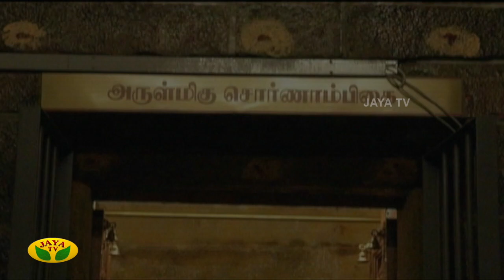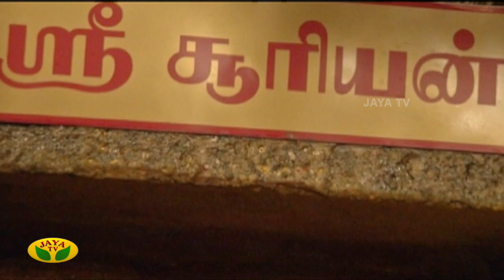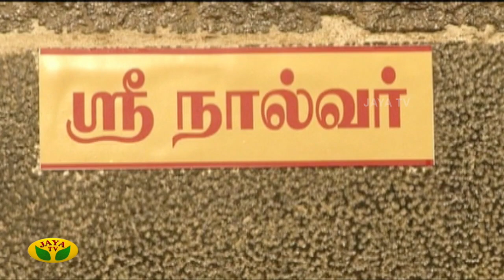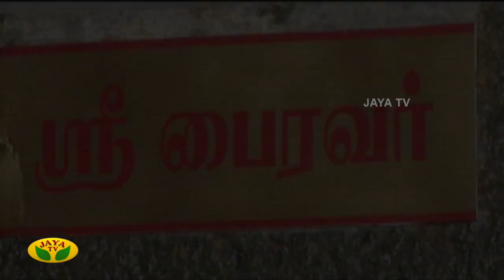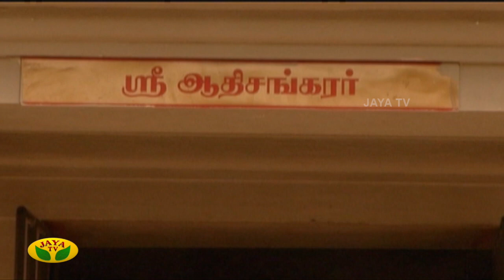அருள்மிகு அகத்தீஸ்வரர் திருக்கோயில் | Dhinam Oru ThiruKovil | JayaTv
Category Entertainment